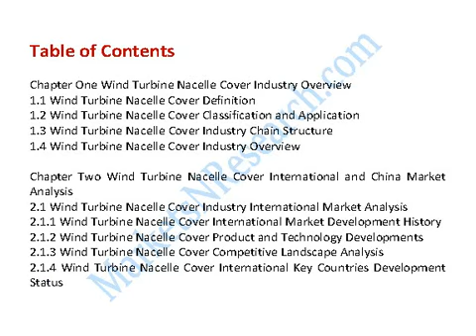China and Global Wind Turbine Nacelle Cover Industry 2014 Market Size, Share, Growth & Forecast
Global And China Wind Turbine Nacelle Cover Industry 2014 Market Research Report

The report firstly introduced Wind Turbine Nacelle Cover basic information included Wind Turbine Nacelle Cover definition classification application industry chain structure industry overview; international market analysis, China domestic market analysis, Macroeconomic environment and economic situation analysis and influence, Wind Turbine Nacelle Cover industry policy and plan, Wind Turbine Nacelle Cover product specification, manufacturing process, product cost structure etc.

Then statistics Global and China key manufacturers Wind Turbine Nacelle Cover capacity production cost price profit production value gross margin etc details information, at the same time, statistics these manufacturers Wind Turbine Nacelle Cover products customers application capacity market position company contact information etc company related information, then collect all these manufacturers data and listed Global and China Wind Turbine Nacelle Cover capacity production capacity market share production market share supply demand shortage import export consumption etc data statistics, and then introduced Global and China Wind Turbine Nacelle Cover 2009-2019 capacity production price cost profit production value gross margin etc information.

And also listed Wind Turbine Nacelle Cover upstream raw materials equipments and down stream clients survey analysis and Wind Turbine Nacelle Cover marketing channels industry development trend and proposals. In the end, The report introduced Wind Turbine Nacelle Cover new project SWOT analysis Investment feasibility analysis investment return analysis and also give related research conclusions and development trend analysis on Global and China Wind Turbine Nacelle Cover industry. In a word, it was a depth research report on Global and China Wind Turbine Nacelle Cover industry. And thanks to the support and assistance from Wind Turbine Nacelle Cover industry chain related technical experts and marketing engineers during Research Team survey and interviews.

Chapter One Wind Turbine Nacelle Cover Industry Overview
1.1 Wind Turbine Nacelle Cover Definition
1.2 Wind Turbine Nacelle Cover Classification and Application
1.3 Wind Turbine Nacelle Cover Industry Chain Structure
1.4 Wind Turbine Nacelle Cover Industry Overview

Chapter Two Wind Turbine Nacelle Cover International and China Market Analysis
2.1 Wind Turbine Nacelle Cover Industry International Market Analysis
2.1.1 Wind Turbine Nacelle Cover International Market Development History
2.1.2 Wind Turbine Nacelle Cover Product and Technology Developments
2.1.3 Wind Turbine Nacelle Cover Competitive Landscape Analysis
2.1.4 Wind Turbine Nacelle Cover International Key Countries Development Status
2.1.5 Wind Turbine Nacelle Cover International Market Development Trend
2.2 Wind Turbine Nacelle Cover Industry China Market Analysis
2.2.1 Wind Turbine Nacelle Cover China Market Development History
2.2.2 Wind Turbine Nacelle Cover Product and Technology Developments
2.2.3 Wind Turbine Nacelle Cover Competitive Landscape Analysis
2.2.4 Wind Turbine Nacelle Cover China Key Regions Development Status
2.2.5 Wind Turbine Nacelle Cover China Market Development Trend
2.3 Wind Turbine Nacelle Cover International and China Market Comparison Analysis

Chapter Three Wind Turbine Nacelle Cover Development Environmental Analysis
3.1 China Macroeconomic Environment Analysis
3.1.1 China GDP Analysis
3.1.2 China CPI Analysis
3.2 European Economic Environmental Analysis
3.3 United States Economic Environmental Analysis
3.4 Japan Economic Environmental Analysis
3.5 Other Regions Economic Environmental Analysis
3.6 Global Economic Environmental Analysis

Chapter Four Wind Turbine Nacelle Cover Development Policy and Plan
4.1 Wind Turbine Nacelle Cover Industry Policy Analysis
4.2 Wind Turbine Nacelle Cover Industry News Analysis
4.3 Wind Turbine Nacelle Cover Industry Development Trend